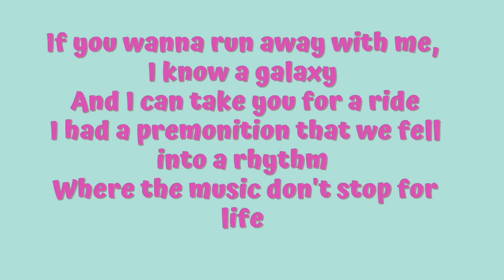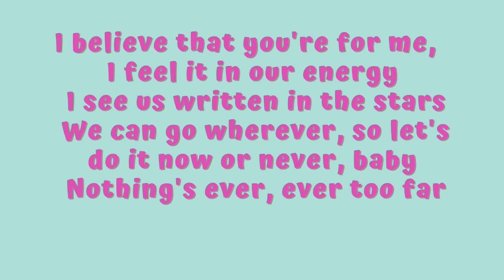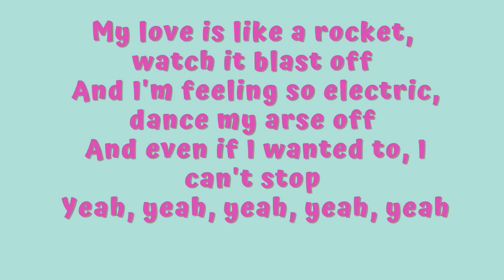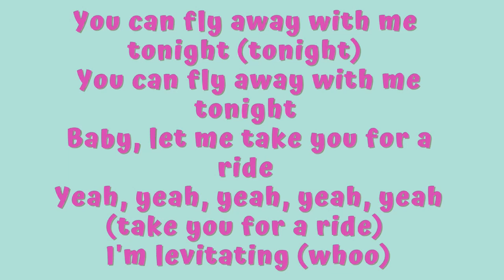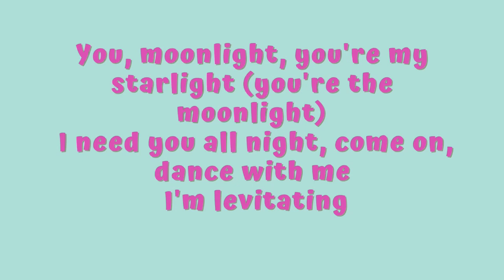Dua Lipa levitating lyrics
I'm levitating
I'm levitating
I'm levitating
I'm levitating
I'm levitating